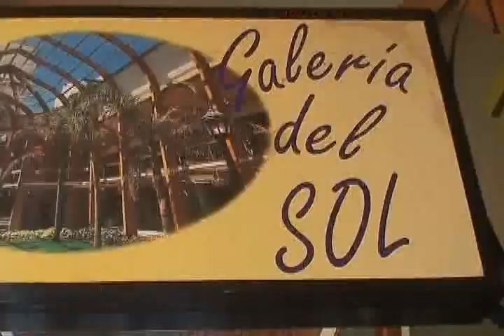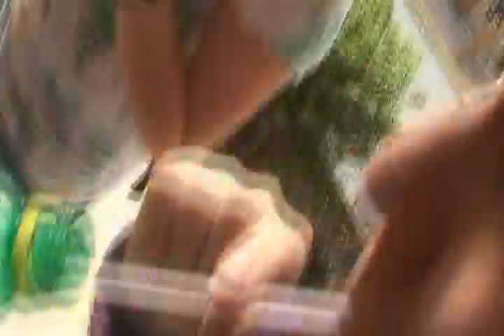Mainz producciones ¨casi angeles¨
video clip realizado en el centro de Bariloche